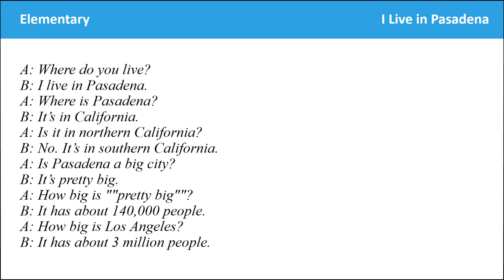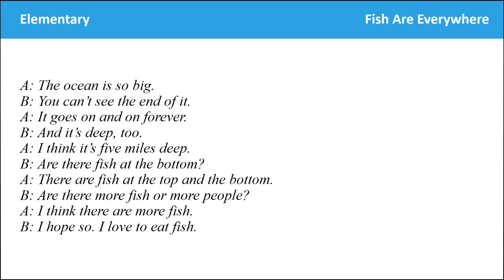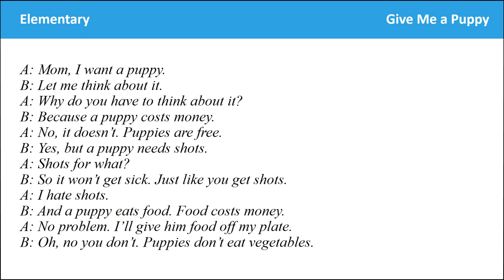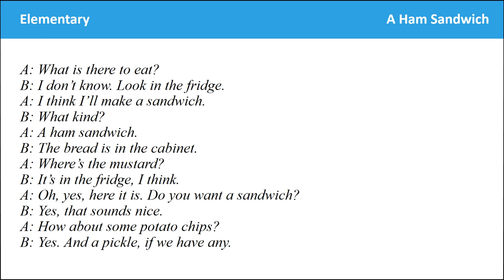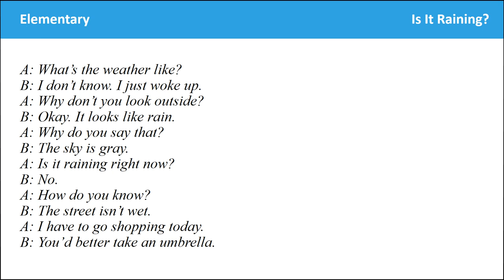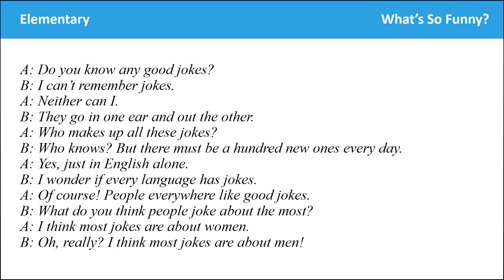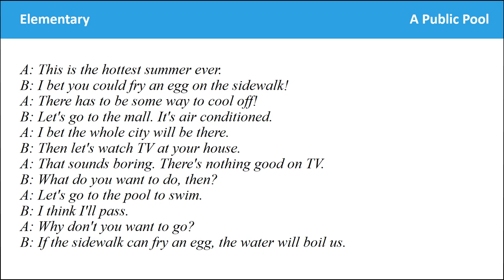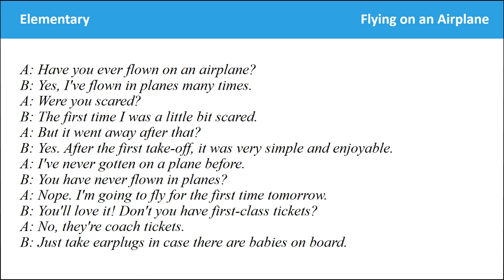English daily conversation Daily Life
basic english conversation,english speaking practice,learn english,English daily conversation learn english,english conversation practice,english conversation,English daily conversation